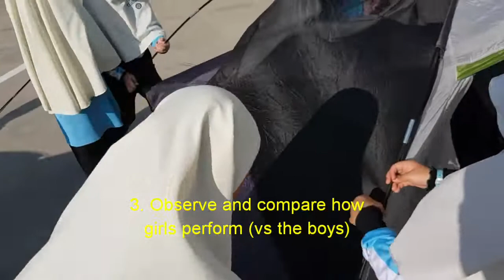Tent Pitching - Insights to Teamwork and Leadership in Outdoor Activities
If you ever wanted to view what goes on on the participants' end during an outdoor activity, then this video is a must watch for you. You can view valuable insights of the participants'  point of view in this short clip.

This video is totally unscripted and whatever you see are as original as life can be.